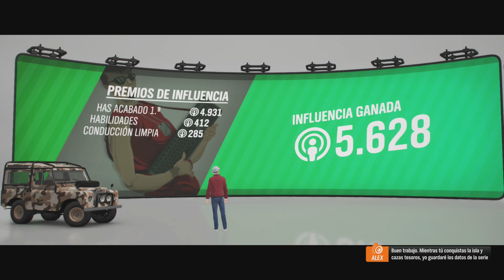FORZA HORIZON 4 #10 | QUE PASADA DE ISLA | Gameplay Español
📺 Serie: Forza Horizon 4 📺
🔥 Un vídeo nuevo cada día de lunes a viernes 🔥
🔔 Entérate de las novedades con la campana 🔔

En el episodio anterior exploramos un poco esta nueva isla, hoy toca empezarnos a hacer oír con nuestros rugidos de motor! Nos preparamos para hacer unas cuantas carreras, entre ellas una a través de unos acantilados expectaculares! Nos vemos cracks!

Únete, chatea y entérate de todas las novedades!

►► TU MENSAJE EN PANTALLA
Manda tu mensaje gratis en directo y todos lo veremos!

►► OBTÉN INTERESANTES VENTAJAS
Con una pequeña cantidad mensual obtienes ventajas!

►► MI SETUP
🔘 GRABADORA: ELGATO HD60 PRO
🔘 CPU: AMD RYZEN 7 1700X 3.8Ghz 8xCPU
🔘 RAM: G.SKILL FLAREX DDR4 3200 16GB CL14
🔘 GPU: ASUS ROG STRIX GTX1060 O6G GAMING
🔘 PLACA BASE: ASROCK FATAL1TY X370 PROF GAMING AM4